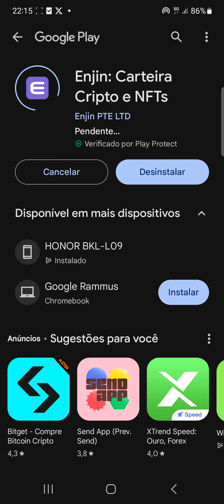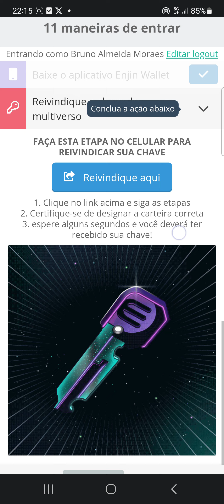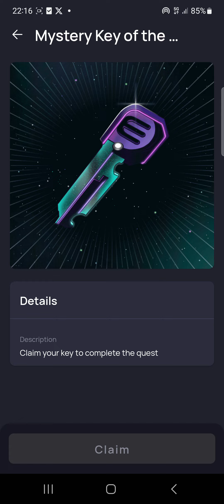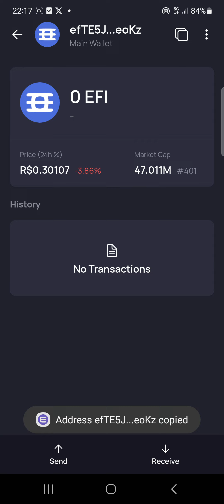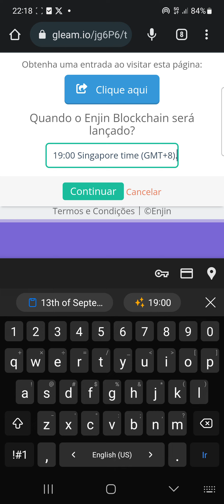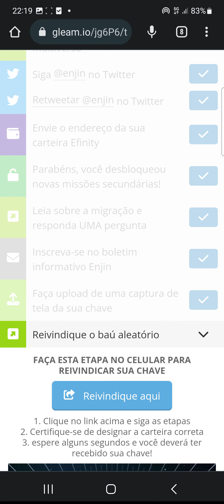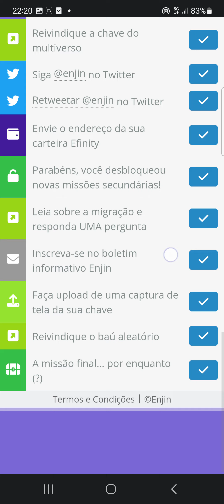nova campanha Enjin dando airdrop de tres NFTs que podem ser importantes dando direito ao detentor.